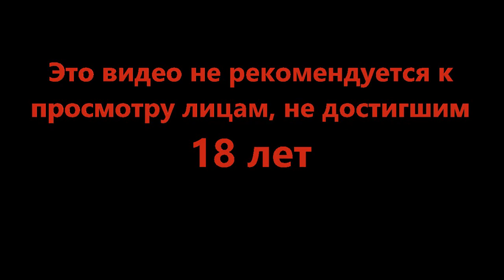Что то горит - Barotrauma #30